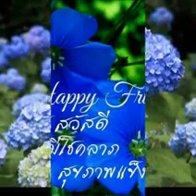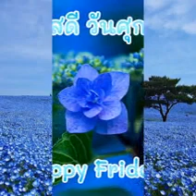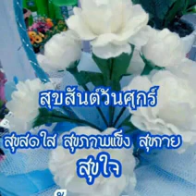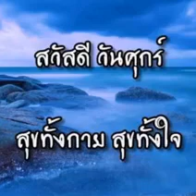สวัสดีวันศุกร์"พระจันทร์สีน้ำเงิน"...ไม่มี...ไม่มี...